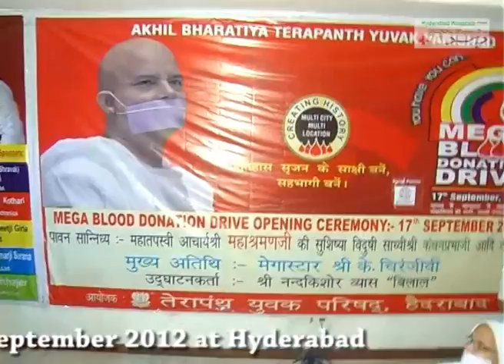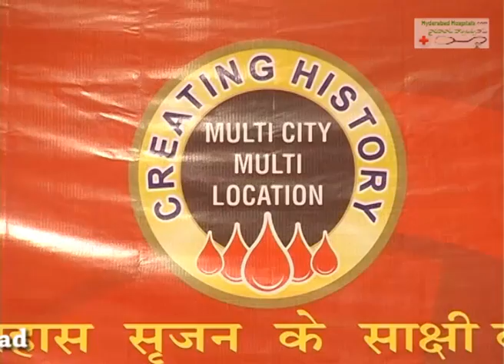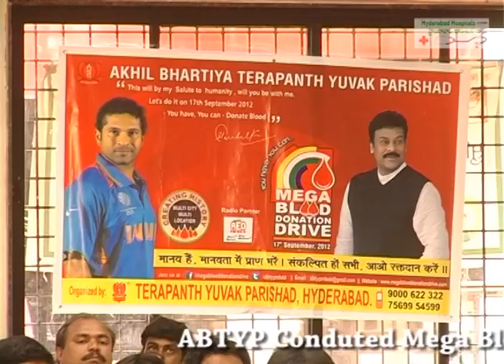ABTYP Conducted Mega Blood Donation Drive at Secunderabad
ABTYP Conducted Mega Blood Donation Drive at Terapanth Bhavan, D V Colony, Secunderabad

ABTYP Conducted Mega Blood Donation Drive on 15th Sept 2012 at Terapanth Bhavan, D V Colony, Secunderabad

Akhil Bharatiya Terapanth Yuvak Parishad (ABTYP) conducted a Mega Blood Donation Drive on 17th September 2012.

Mega Star K. Chiranjeevi were the chief guest in the inauguration ceremony of "Mega Blood Donation Drive" at Terapanth Bhavan, D V Colony, Secunderabad.

Drive conducted at 27 Centre's in various parts of city at Himayath Nagar, Koti, D V Colony, Bolaram, Kompally, Feelkhana, Kattendan, Mansarovar, Gachibowli, Kothapet, Gandipet, Sainik Puri and also at few Prestigious Group, St. Peters, Bhavan's Bank of America, ICICI Bank and Many More.

ABTYP received the support from Honorable President of India Shri Pranab Mukherjee, Several Central and State Ministers; Celebrities and sports persons include Mamta Benerjee, Ajay Maken, Gulab Nabi Azad, Tarun Gogai, Superstar Rajnikant, Megastar Chiranjeevi, Sabita Indira Reddy, Pullela Gopichand, Saina Nehwal, Parupalli Kashyap and many more.